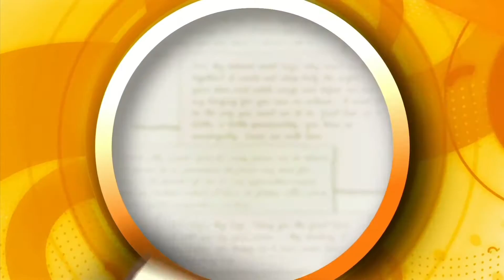Panimbaya sa Kabuntagon | January 24, 2015 | Dear Panimbaya